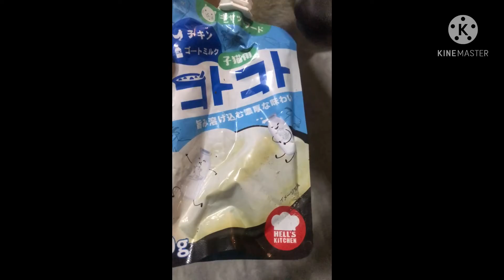✅My Dog favorite